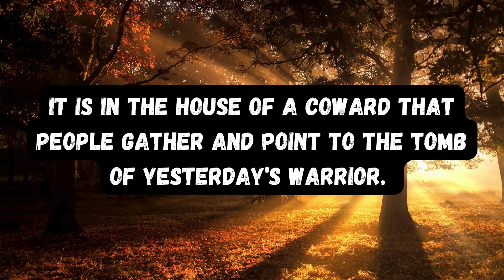The Most Useful and Wise Proverbs About Women and Life Inspirational Quotes About Women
Welcome to another video with some more juicy, more interesting data and recommendations related to female sexology. The purpose of this video is to inspire people to transform and evolve their lives through knowledge to become better, stronger, and more perfect people.

Here, you will see interesting facts, fun facts, psychological facts, facts about women, facts about men, and much more.

101 Conversational Strategies for Dating and Romance!